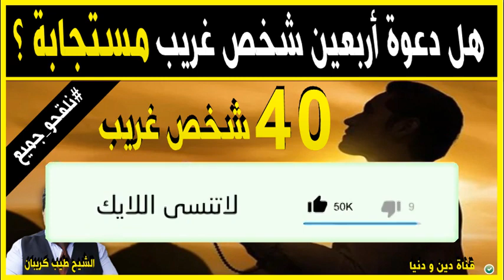هل دعوة 40 اربعين شخص غريب مستجابة ؟ 🕌 مع الدكتور طيب كريبان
جديد 2021 : هل دعوة اربعين شخص غريب مستجابة ؟ 🕌 مع الدكتور طيب كريبان
 ▬▬▬▬▬▬ஜ۩☺۩ஜ▬▬▬▬▬
 ▬▬▬▬▬▬ஜ۩☺۩ஜ▬▬▬▬▬
⛔ أحبابي الكرام ، إذا أعجبكم الفيديو رجاءاً لا تنسوا :

 ▬▬▬▬▬▬ஜ۩☺۩ஜ▬▬▬▬▬
مواضيع سابقة

🕌 عَنْ أَبِي هُرَيْرَةَ، عَنِ النَّبِيِّ صَلَّى اللهُ عَلَيْهِ وَسَلَّمَ قَالَ:
 ▬▬▬▬▬▬ஜ۩☺۩ஜ▬▬▬▬▬
⚠️ توضيح مهم ❗

 ▬▬▬▬▬▬ஜ۩☺۩ஜ▬▬▬▬▬
# هاشتاغ الموضوع #